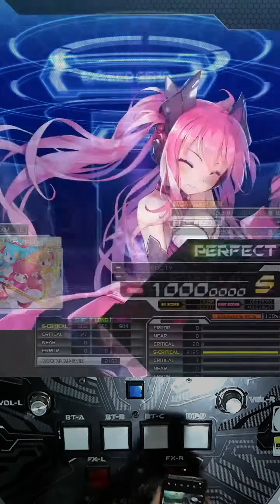[SDVX] ULTRAVELOCITY (MXM) PUC (Key Sound)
ULTRAVELOCITY
Difficulty : 18.7 (PUC)